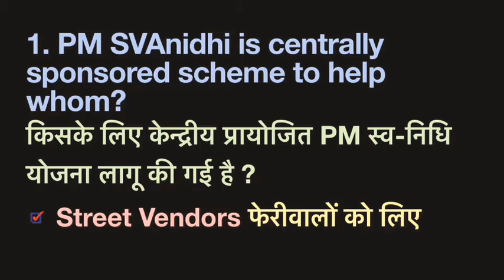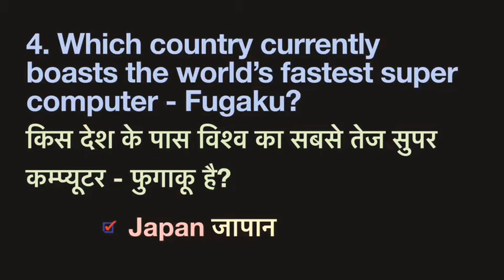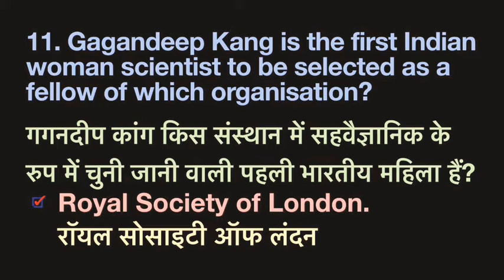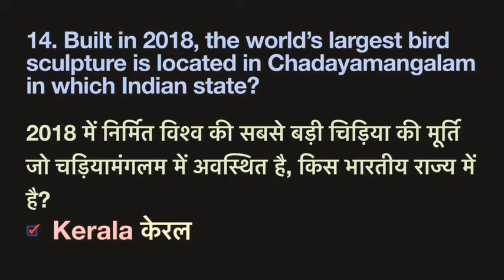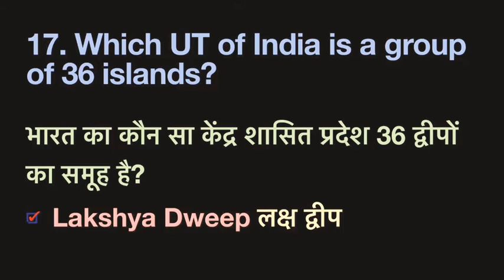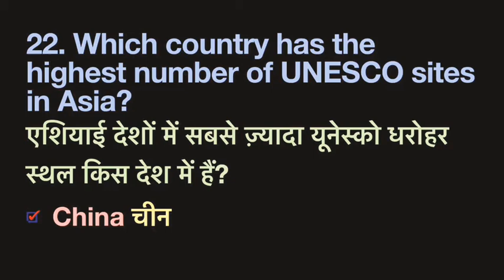GK GS FOR SSC CGL | JSSC | BSSC | JPSC | BPSC | RRB NTPC | BANKING | #06 | BY G K TIWARY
General Knowledge for all upcoming exams. Specially useful for SSC CGL TIER - I, JSSC, BSSC, HSSC, Delhi Subordinate Exams, railways, banking etc exams.